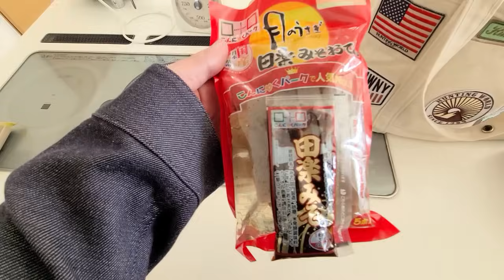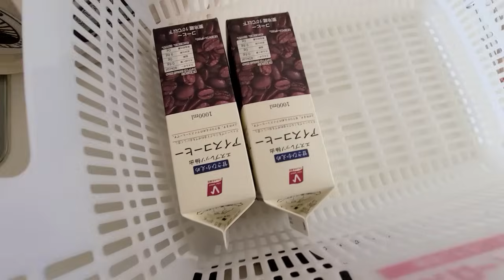皆様に嬉しいお知らせがあります...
カレンダー 手帳 2024 楽天市場 Amazon ファンサイト 送料無料 発売中！
じゅんちゃん 子猫 スコティッシュフォールド
はっちゃん シベリアンハスキー犬  4歳
きゅうちゃん プードル犬 5歳